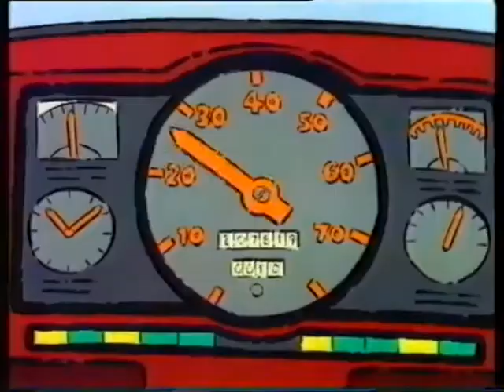Playdays: 'Moon' [Roundabout Stop] (1993) - FULL EPISODE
Mr Jolly's trying to solve a tuneful conundrum, and goes about it with the help of Rosie, Milly, Morris, and Mr Santorini. I really enjoyed this episode, and I put that down to my exceptionally strong belief in the power of education through music. Stand by for blasts of These Boots Are Made for Walkin'; Clair de Lune; Soldier, Soldier, Won't You Marry Me?; How'd You Like to Spoon with Me?; and a fun little 'Rocking with a Rocket' one. And all of that should lead you to the solution we're looking for, which I failed at because I never knew it by that title. I can't remember what title I *did* know it by, but it wasn't this. But whatever. Enjoy.

Did you recognise Michele Durler, by the way? She's been popping up on this channel a fair bit, mostly in Sunnyside Up and The Parkies. Oh, and stick around at the end for a little bit of Otis the Aardvark.